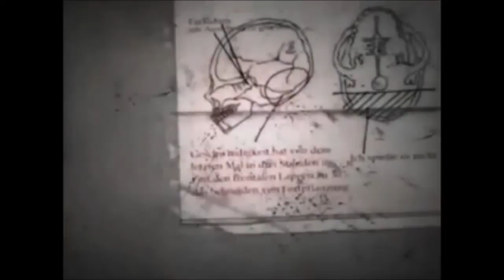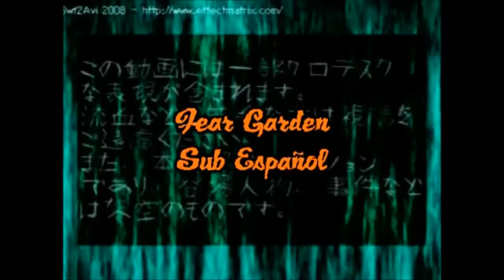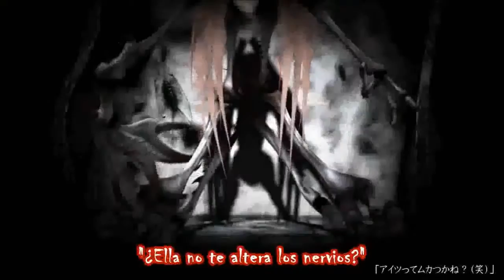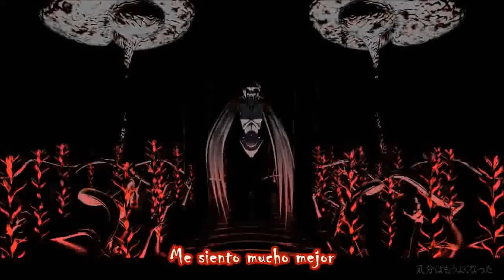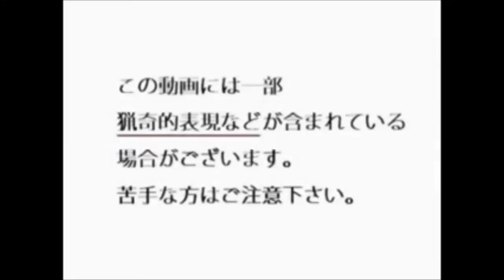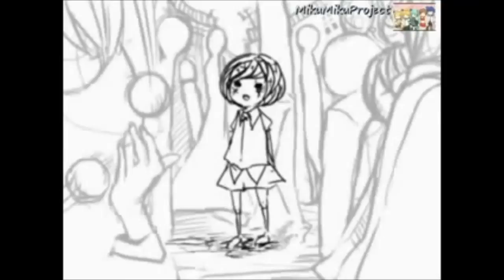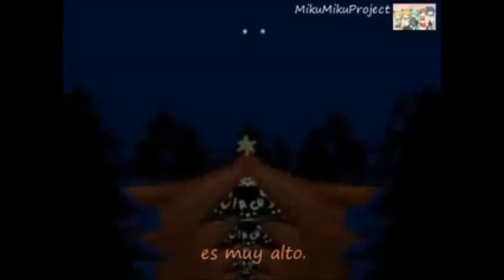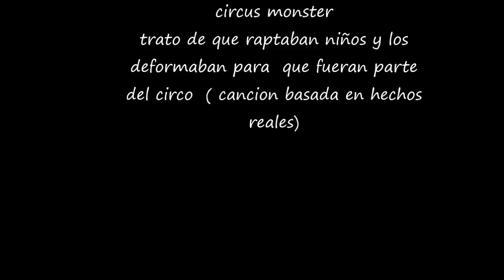top las 4 canciones perturbadoras de vocaloid